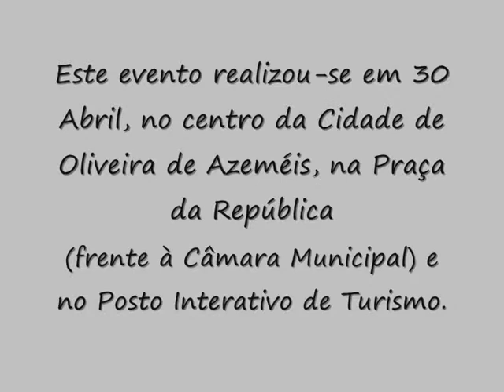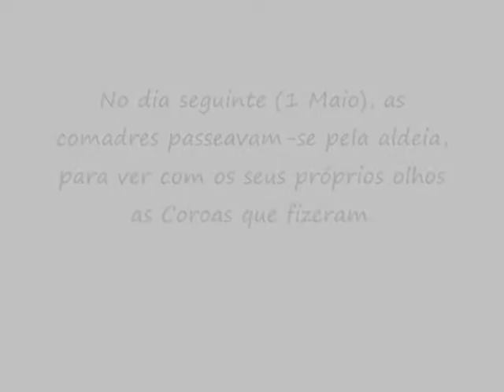A Tradição das Maias em Oliveira de Azeméis 2015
Azeméis é CULTURA

O evento _ Reviver a "Tradição das Maias" em Oliveira de Azeméis _ organizado pelo Grupo Folclórico de Cidacos, tem como objetivo envolver a população incluindo os turistas, na elaboração das Coroas de Giestas decoradas com flores do campo e mais recentemente com aplicação de flores de papel.

Este evento realizou-se em 30 Abril, no centro da Cidade de Oliveira de Azeméis, na Praça da República (frente à Câmara Municipal) e no Posto Interativo de Turismo.

Componentes do GFCidacos prepararam as Coroas e animaram o espaço.

Algumas lojas comercias da rua pedonal (Rua Bento Carqueja) aderiram a este evento, colocando Coroas junto às portas dos seus estabelecimentos.

É uma Tradição Secular, que se vai perdendo no tempo.

A "Maia", é uma Coroa de Giestas Floridas retorcidas e amarradas com fiteira em forma de roda, decoradas com Flores da época e mais recentemente com Flores de papel.

Nas aldeias, mulheres de todas as idades executavam pela noite dentro as Coroas. Primavam pela sua beleza, para que fosse a mais bonita da aldeia.
Penduravam nas portas e portões da casa, com o intuito de afugentar o Diabo e proteger da Fome.
Sendo esta a época das Sementeiras, rezavam para que nada viesse a acontecer, com os alimentos que se colhiam em Setembro.

No dia seguinte (1 Maio), as comadres passeavam-se pela aldeia, para ver com os seus próprios olhos as Coroas que fizeram.

* Registo de: António Resende (GFCidacos)